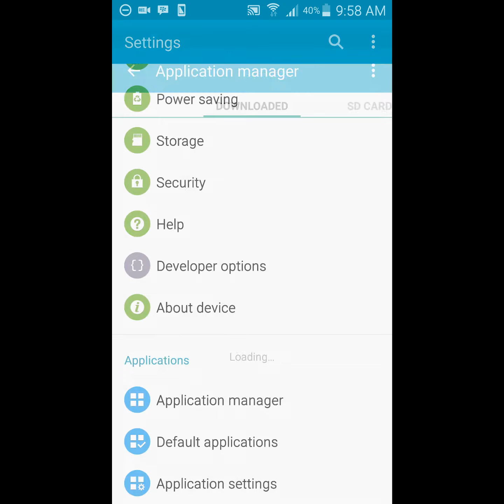Final Fantasy Record Keeper: How to fix Android screen issues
Final Fantasy Record Keeper ~ Defend Your Legacy
Problem: Dungeon Party Screen becomes small.
Fix: Uninstall Android System WebView update.
This issue can be due to the game is using WebView to display the dungeon party screen instead of a native view.